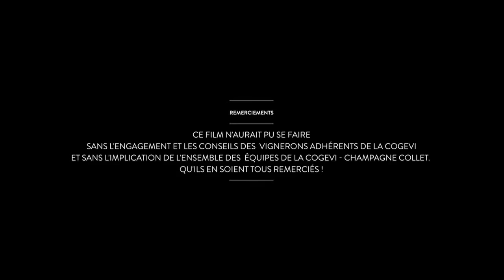샴페인 꼴레는 샹파뉴 지방의 최고의 피노누아 산지로 알려진 샴페인 특급 Ay 마을에 위치하고 있다 ..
샴페인 꼴레는 샹파뉴 지방의 중간에 위치하는 ..
봐레도 라 마른 지구에 있는 Ay 마을에 있다 ..

최고의 피노누아 산지로 알려진 샴페인 특급 Ay 마을에 ..
역사적인 유명한 메종이 많은 땅에 본사를 두고 있다 ..🥂

샴페인 꼴레 ..CHAMPAGNE COLLET
에스프리 꾸튀흐 ..ESPRIT COUTURE

이 순간에도 추억은 쌓여 간다 ..
가치를 담은 프랑스 자연주의 ..
몽크라페 ..

가치를 담은 프랑스 감성주의 ..
몽크라페갤러리..

추억의 시작입니다 ..
THE GALLERY OF MUSIC AND WINE ..
몽크라페 카카오톡 채널추가 시 ..
다양한 소식과 혜택 & 정보를 메시지로 받으실 수 있습니다 ..
카카오톡 상단 검색창에 몽크라페 클릭 채널추가 ..

LA GALERIE DE PEINTURE ET DE VIN ..MONQUE RÂPÉ